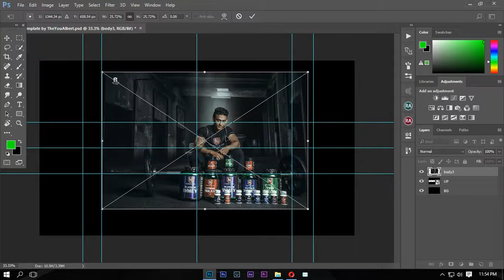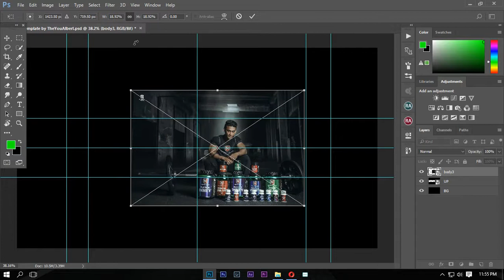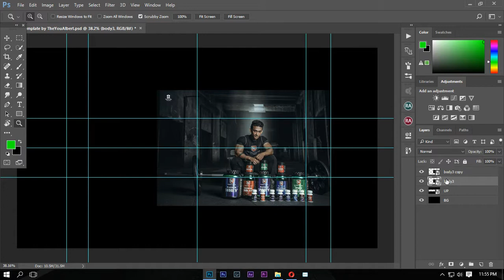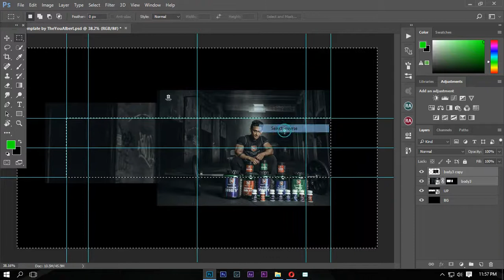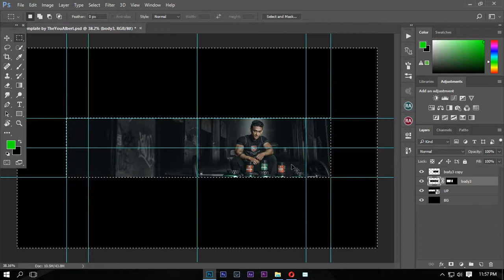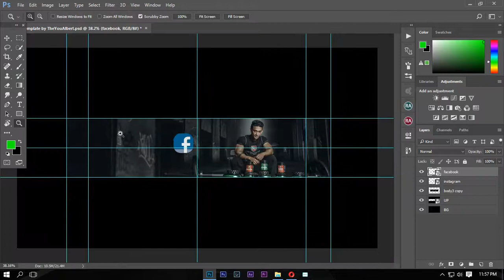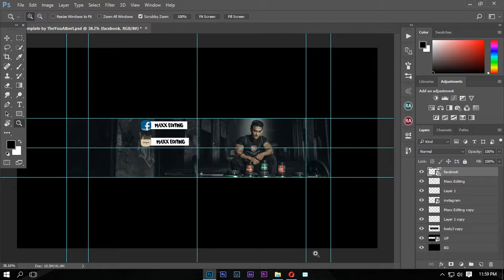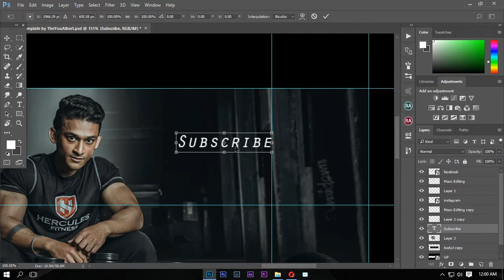How To Make A YouTube Banner In Photoshop By Maxx Editing